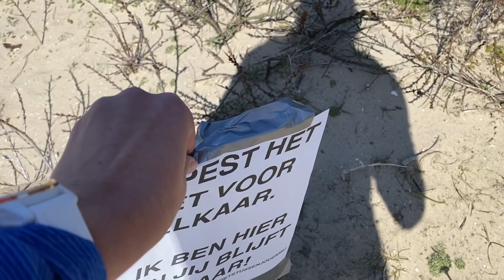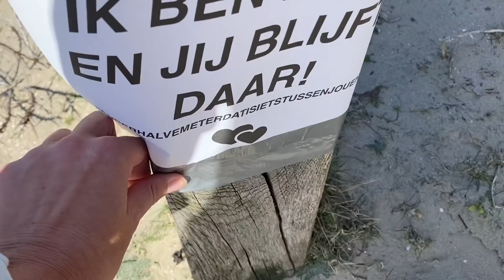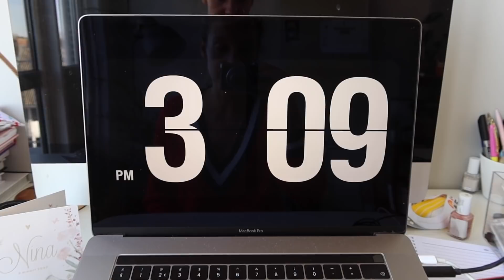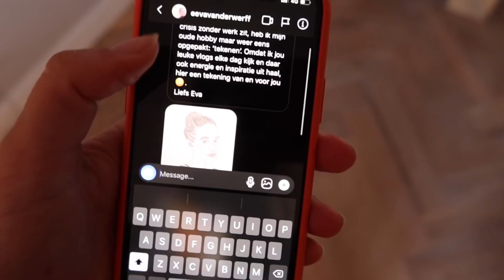DAT WORDT ONZE EERSTE HUWELIJKSCRISIS - lentevlog 10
Wat moet ik over gisteren nu weer vertellen? Het was weer een zonnige dag. Ik zat weer 23 uur en 10 minuten van de dag binnen, ik genoot van ontbijt en lunch, Tuur en ik beantwoordde weer wat vragen en het ging allemaal wel lekker zijn gangetje.

Ik hoop dat jullie mijn video's nog niet saai beginnen te vinden, want erg veel interessanter lijkt mijn leven er de komende periode niet op te worden. Toch ga ik proberen tot 1 juni (dagelijks) video's te blijven posten. Omdat de reacties hier op YouTube (en in mijn mail en Instagram DM) echt heel leuk zijn en het me een goed gevoel geeft om toch nog ergens mee bezig te zijn. Ik hoop dat jullie me de komende maanden blijven volgen, dan ga ik mijn best doen om er naar omstandigheden iets leuk van te maken.

Liefs,
Annemerel